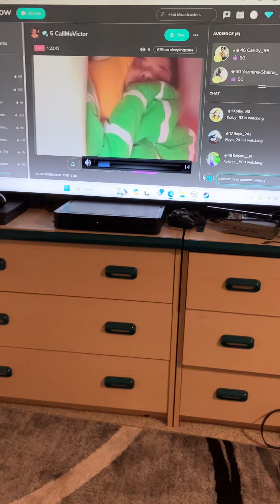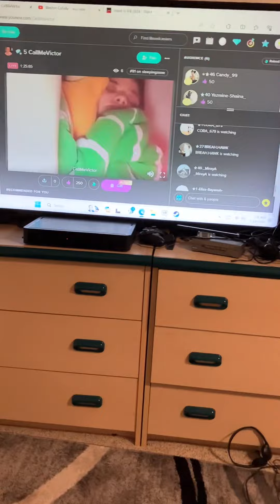January 19, 2024